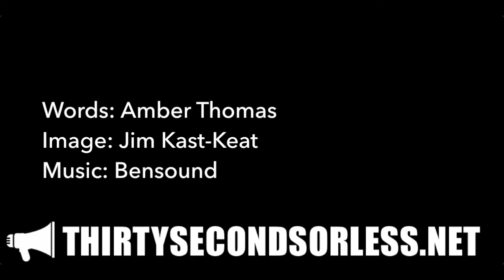Growls And Gurgles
Words: Amber Thomas
Image: Jim Kast-Keat